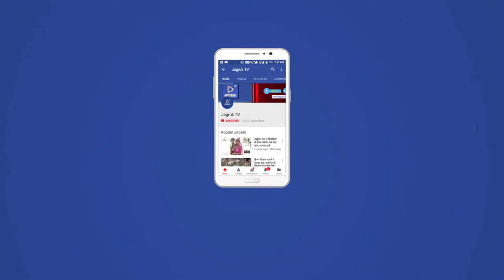JAGRUK TV : सोजत रोड : भामाशाह का किया सम्मान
JAGRUK TV :
सोजत रोड।
राजकीय आदर्श उच्च माध्यमिक विद्यालय में पूर्व विद्यार्थी परिषद व भामाशाह सम्मान समारोह का आयोजन किया गया  प्रधानाचार्य जयदेव शर्मा ने बताया कि विद्यालय के पूर्व विद्यर्थि परिषद सदस्यो सहित भामाशाहो का सम्मान का आयोजन रखा गया है जिसमे सभी अभिभावकों की उपस्तिथि रही सोजत रोड सरपंच सोनी रूपा बैन, महेंद्र मोदी, महावीर गांधी, आलोक लड्ढा, वार्ड पंच राधेश्याम उपाध्याय, उप सरपंच इसाक मोहम्मद घोसी, संजय त्रिवेदी, पूरण मारु, डॉ देशबंधु तिवारी, दिलीप खाटेड, जय नारायण गहलोत, डॉक्टर वासुदेव सांखला मनोज त्रिवेदी, शहीत ग्राम वासी उपस्थित थे